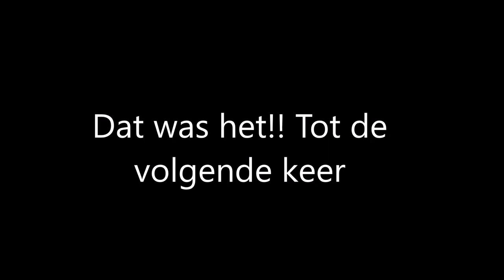VLOG #7: Paasactiviteit + interview weekend en kaloeberdag!